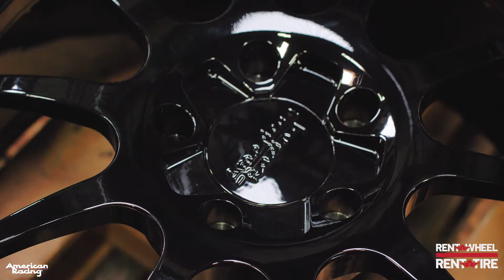Want to step up your Ride? Shop NOW for American Racing Wheels!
Be sure to like and sub for more high octane automotive content!

Shop our massive selection of American Racing Wheels on the all new RENTAWHEEL.com

About Us:

Rent A Wheel/Rent A Tire has the largest selection of in-stock custom wheels and tires at the lowest prices combined with the industries best, no-hassle buying programs including 90 Days Same As Cash and rent-to-own program. Rent A Wheel/Rent A Tire is the largest rent-to-own retailer of customer wheels and tires, featuring large showrooms of plus-size wheel and tire options for any vehicle---street, dirt or mud, we’ve got you covered.
Because we carry the largest selection of custom wheels and ultra high performance tires in stock, you can drive out the same day with exactly the style, finish, brand and size of wheels and tires you want. Both our 90 Days Same As Cash and rent-to-own program are designed around you! There’s no credit check, and no down payment. You can get instantly approved in seconds. Your wheels, your way!